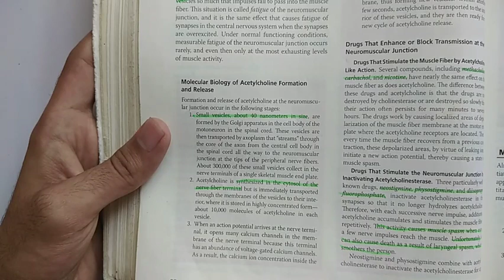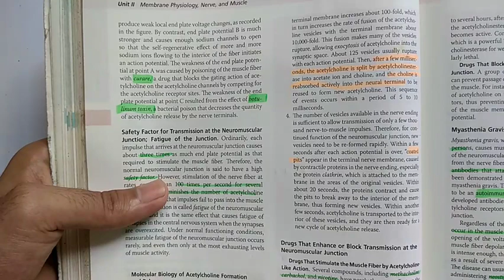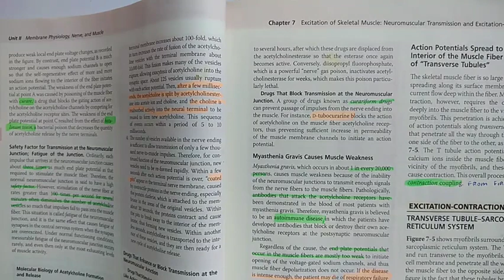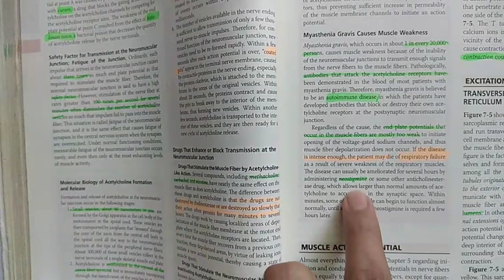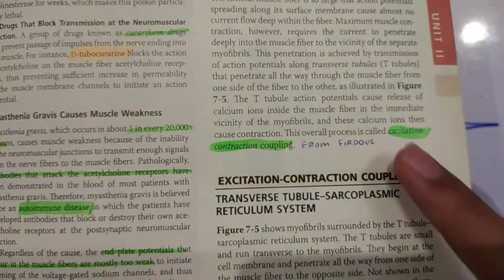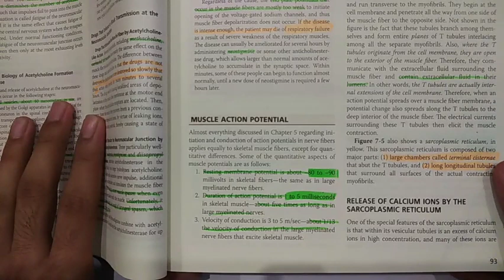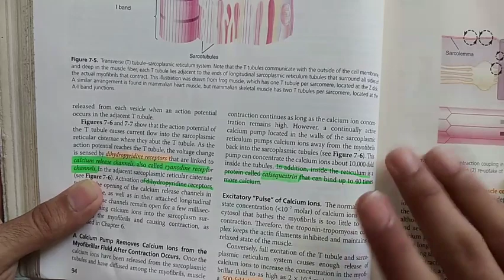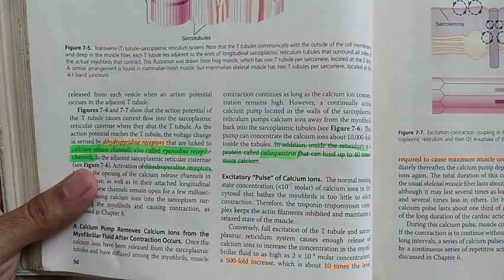guyton chapter 7 part 2 of 2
0:00 Introduction
0:04 Formation and release of acetylcholine
2:47 Acetylcholine like Drug that stimulates muscle fibre
3:18 Drugs that inhibits Acetylcholinesterase
4:17 Drugs that inhibits NMJ
5:00 Myasthenia Gravis
6:33 Muscle Action Potential & Excitation-Contraction Coupling
9:50 Release of Calcium from Sarcoplasmic reticulum
11:11 Removal of calcium from Sarcoplasm
11:59 Excitatory pulse of Calcium ions